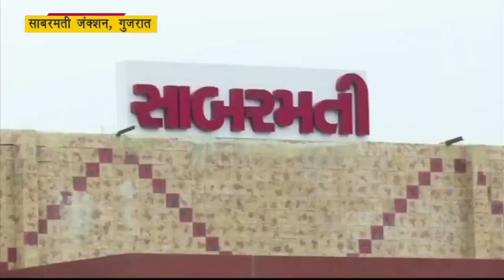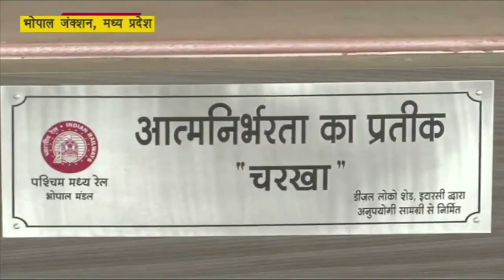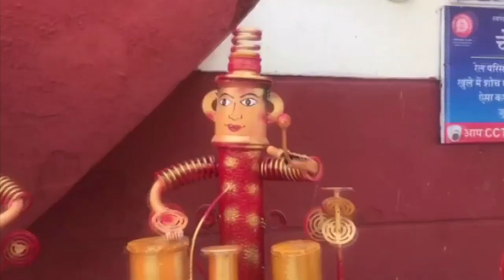पुराने खराब हुए कलपुर्जों से कलाकृतियों का निर्माण कर भारतीय रेल विभिन्न स्थानों पर लगा रही है ।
भारतीय रेल, पुराने खराब हुए कलपुर्जों से सुंदर कलाकृतियों का निर्माण कर विभिन्न स्थानों पर लगा रही है ।

ये सुंदर कलाकृतियां यात्रियों का मन मोह रही है।